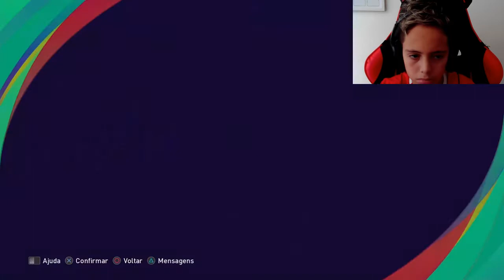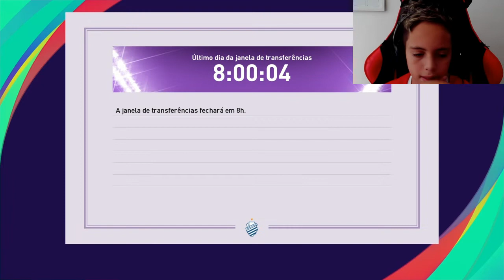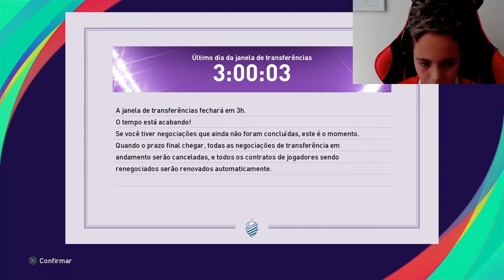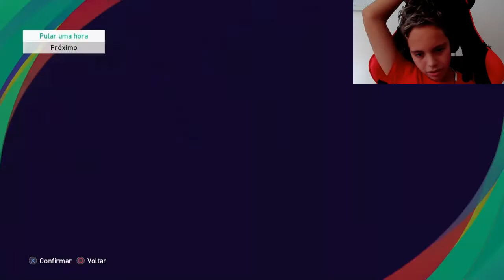2* RODADA DA COPA DO BRASIL!! EP.03